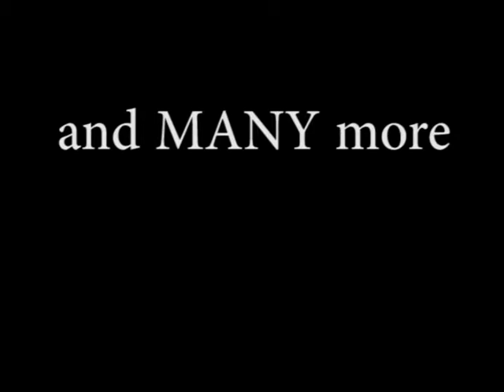Bon Intro vid take 3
text Tito intro, transitions added